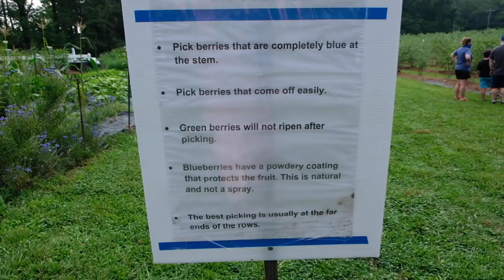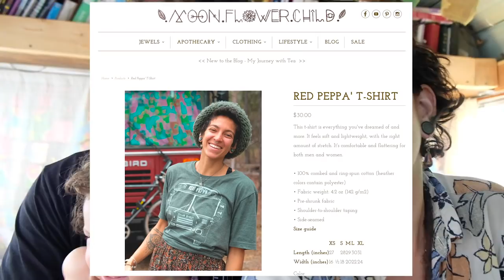Fun things to do during Quarantine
Love & Light
XOX

Bingo Police By Harvio
Cooped Up By Eric Williams
Don’t Feel Right By Eric Williams
Meander By Jobii
More Scrubs (Instrumental) By Pandaraps, Guustavv
Osaka 3AM By Ooyy, Smartface
Please Come Over By Wanna Beat
I’m This Country By River Run Dry
Stays the Same By Gloria Tells
A Husband & Wife duo.  Justin is a full time Beekeeper.  Juliana aka Juby is self employed running a small Wandering.Boutique of handmade jewelry & apothecary goods.  We have Lots of hair, 1 baby Nugget who we named Azalea and quite the adventure ahead of us!

Living:
Cook top/Oven
Berkey Water Filter
Spray Bottles
Pump Bottles
Dr. Bronners
Bamboo Toothbrushes
Basket Storage
Hydro Flask
MegaBoom Speaker
Food Processor
Blooming Bath
Wooden Plates
Natures Head
Produce bags
Handheld Vaccum
Nut Milk Bags

Baby:
Banz Ear Muffs
Earths Best Diapers
Table Chair
Earth Mama Diaper Balm
Baby Wearing Wrap
Eco Friendly Sippy Cup
Potty Training Toilet seat
Animal Magnets